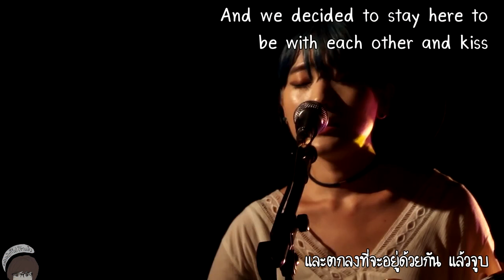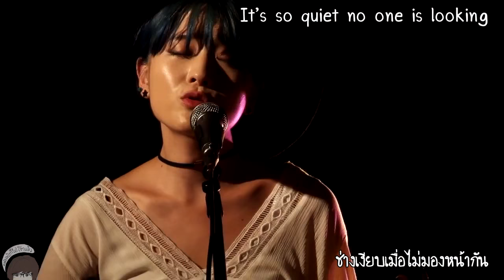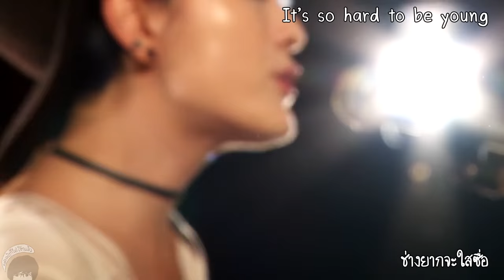[Another Oh Hae Young ost.] Echae en Route - Uneasy Romance [Thai sub]